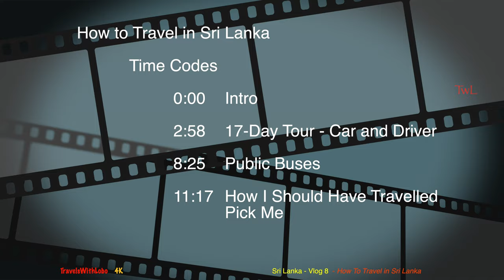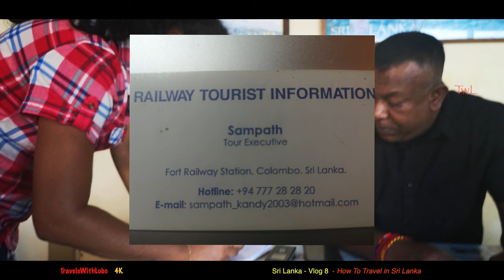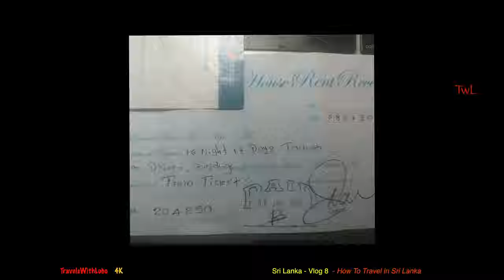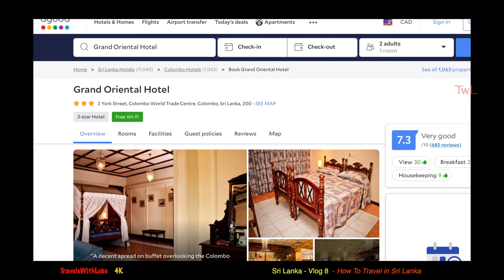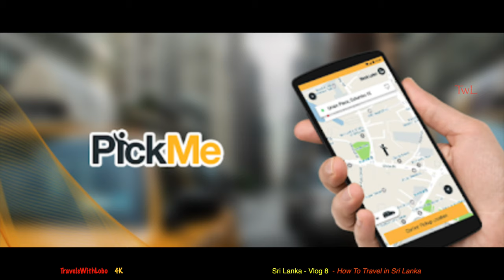HOW TO TRAVEL IN SRI LANKA - RAIL, BUS, CAR AND DRIVER, PICK ME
SRI LANKA 2020 - THREE WEEK EXPLORER - Vlog 8 - HOW TO TRAVEL IN SRI LANKA
Ok, now I have three weeks to explore Sri Lanka. With no advance planning there were some big questions ahead of me once I had explored Colombo. How do I travel around this country. Join me as I discuss the various options which I considered.
How to Travel in Sri Lanka
Time Codes
0:00 Intro
3:28 17-Day Tour – Car and Driver
8:25 Public Buses
11:17 How I Should Have Travelled – Pick Me

Transport in Sri Lanka is based on its road network, which is centred on the country's commercial capital Colombo. A rail network handles a portion of Sri Lanka's transport needs. There are navigable waterways, harbours and three international airports: in Katunayake, 35 kilometres (22 mi) north of Colombo, in Hambantota, and in Jaffna.
Buses are the principal mode of public transport. Service is provided by the state-run Sri Lanka Transport Board (SLTB) and privately owned buses. The SLTB has urban and rural routes; in many rural areas, it provides service which would be unprofitable for private operators.[10]
Colombo has an extensive, bus-based public transport system, with the Central Bus Stand in Pettah as its hub.[11] The city's road network consists of radial links (or arterial routes), which link the city and district centres, and orbital links intersecting the arterial routes. Most bus routes are on the radial links, without dedicated bus lanes due to high peak traffic volume.[12] A BRT system for Colombo has been proposed but not yet implemented.Inter-city routes connect many of the country's major population centres. Some service is available on the E01 and E03 expressways, with modern Lanka Ashok Leyland buses.[15]

In 2011, the SLTB began introducing new buses to replace part of its aging fleet. The Volvo 8400 buses, from Volvo India,[16] run on major routes in Colombo.[17] The most popular model is the Lanka Ashok Leyland Viking, which is operated by the SLTB and several private companies.[18]
The Sri Lanka Railway Department (more commonly known as Sri Lanka Railways (SLR)) (Sinhala: ශ්‍රී ලංකා දුම්රිය සේවය Śrī Laṃkā Dumriya Sēvaya; Tamil: இலங்கை புகையிரத சேவை Ilankai Pugaiyiradha Sēvai) is Sri Lanka's railway owner and primary operator. As part of the Sri Lankan government, it is overseen by the Ministry of Transport. Founded in 1858 as the Ceylon Government Railway, it operates the nation's railways and links Colombo (the capital) with other population centres and tourist destinations.
The Sri Lankan rail network is 1,508 km (937 mi) of 5 ft 6 in (1,676 mm) broad gauge. Some of its routes are scenic, with the main line passing (or crossing) waterfalls, mountains, tea estates, pine forests, bridges and peak stations.
The rail network was introduced by the British colonial government in 1864. The main reason for a rail system in Ceylon was to transport tea and coffee from the hill country to Colombo. The service began with a 54-kilometre (34 mi) main line connecting Colombo and Ambepussa.[5] Guilford Lindsey Molesworth, the first chief engineer, became director general of the government railway. Many Ceylonese people referred to the trains as (Sinhala:අගුරු කකා වතුර බිබී කොළඹ දුවන යකඩ යකා) Anguru Kaka Wathura Bibi Colaba Duwana Yakada Yaka[6] ("coal-eating, water-drinking, metal devils which are sprinting to Colombo").
Extensions were made to the main line in 1867, 1874, 1885, 1894 and 1924 to Kandy, Nawalapitiya, Nanu Oya, Bandarawela and Badulla.[7] Other lines were added to the rail system during its first century, including an 1880 line to Matale; the 1895 Coast Railway Line; the 1905 Northern Line; the 1914 Mannar Line; the 1919 Kelani Valley Line; the 1926 Puttalam Line, and the 1928 line to Batticaloa and Trincomalee. For more than 80 years after that,[8] no major extensions were added to the Ceylonese rail network.
Expressways[edit]
Four-lane road, driving on the left
Dual-carriageway E-Grade road
The Colombo–Matara Expressway is a 126-kilometre-long (78 mi) motorway linking Colombo, Galle and Matara which was built in 2011 to develop the economy of the Southern Province. Other expressways are under construction or proposed. The Colombo–Katunayake Expressway, Colombo-Kandy Expressway and Outer Circular Expressway (Colombo bypass road) are under construction, and a Colombo–Padeniya expressway has been proposed. The Sri Lankan government has proposed three elevated highways connecting the three main expressways:[2]
From Kirulapone to Kadawatha (about 19 km), connecting the Outer Circular Expressway at Kadawatha and the Colombo–Katunayake Expressway at Peliyagoda
From Colombo Fort to Kottawa (about 21 km), connecting the Colombo–Matara and Outer Circular Expressways at Kottawa
From Colombo Fort to the Peliyagoda interchange on the Colombo–Katunayake Expressway (about 5 km)